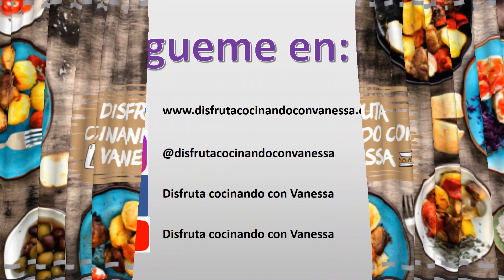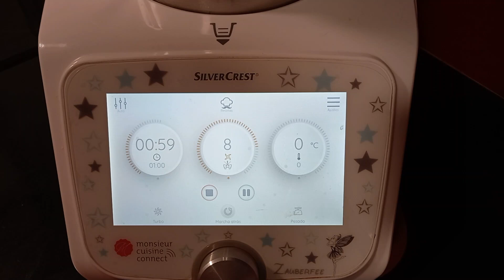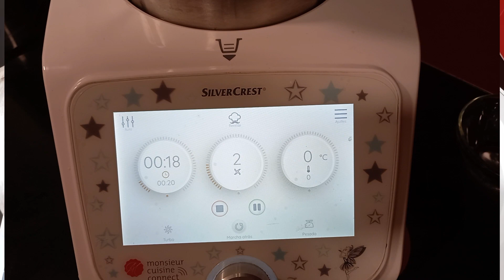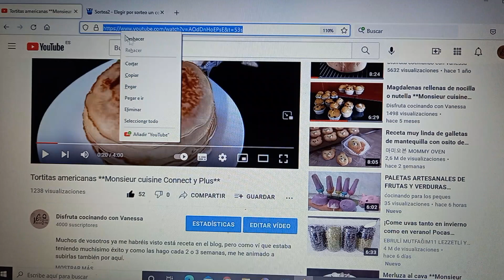Mermelada de moras ** Monsieur cuisine Connect y Plus **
Hoy os muestro la rica mermelada de moras que he preparado. Merece la pena el paseo por el campo y los pinchazos al recogerlas cuando pruebas su sabor. Ideal para tostadas, bizcochos, galletas, magdalenas.
🔶 Ingredientes:
- 400 gr de moras
- 80 gr de agua
- 300 gr de azúcar
- Un chorrito generoso de medio limón.
🔶 En el sorteo de Imanes y colgadores, podéis participar en todos los videos que queráis y coleccionarlos! Un comentario por persona.
4. Mí página de Facebook
5. Mí grupo de Facebook